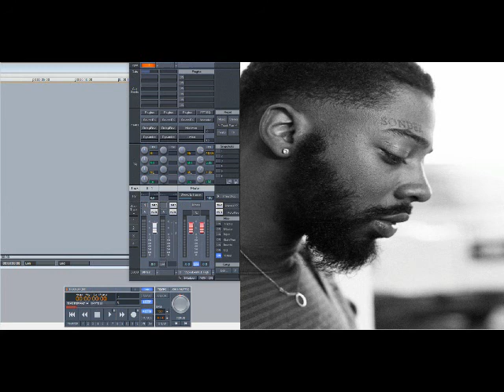Brent Faiyaz – Stay Down (Slowed Down)